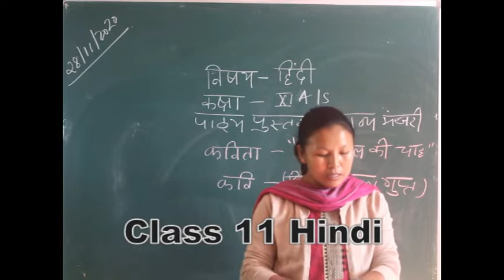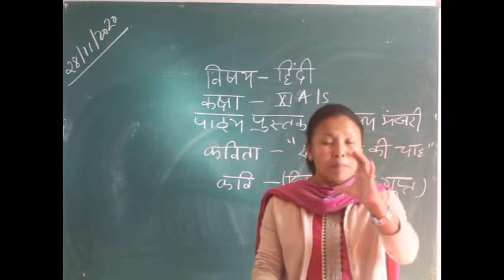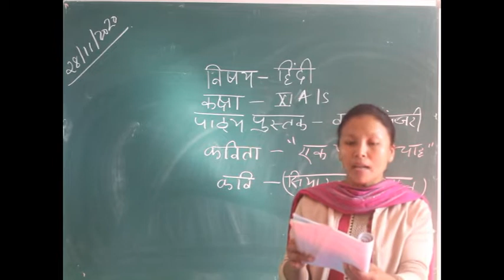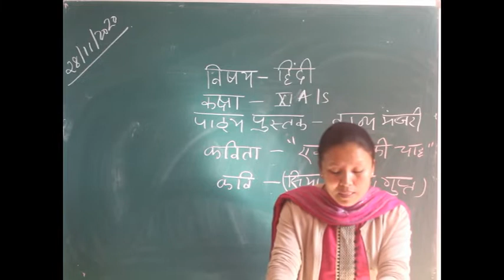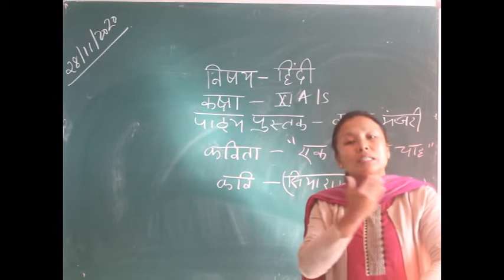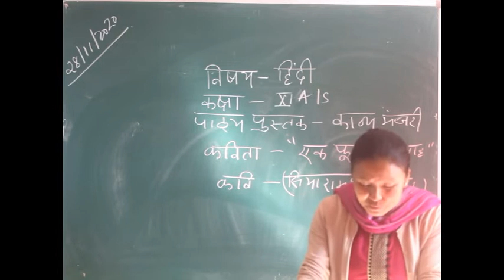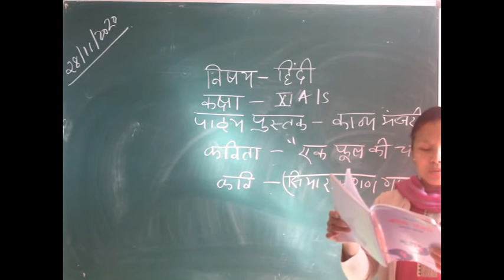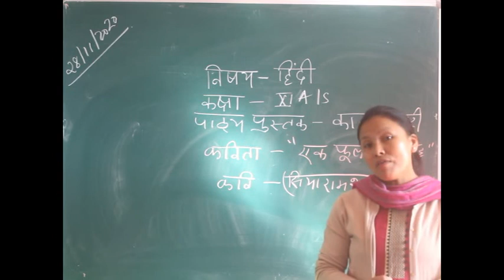Class 11 Hindi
M/s Kessang Ongmu Bhutia